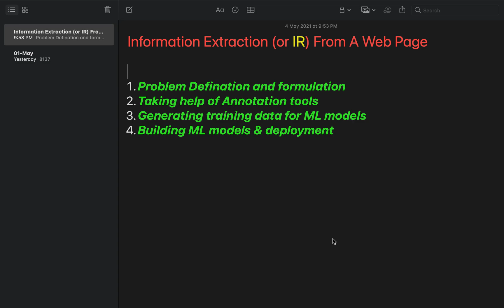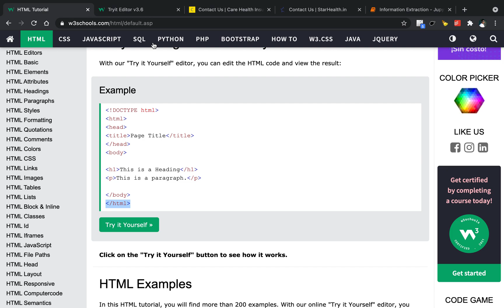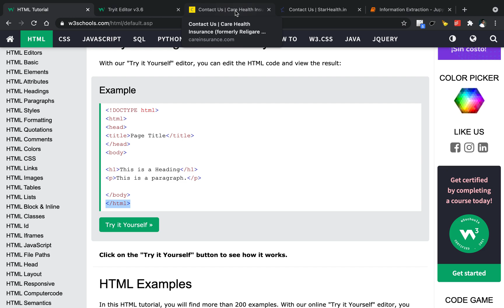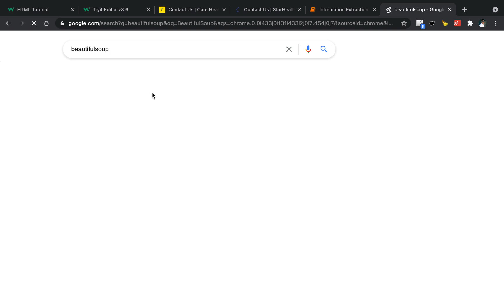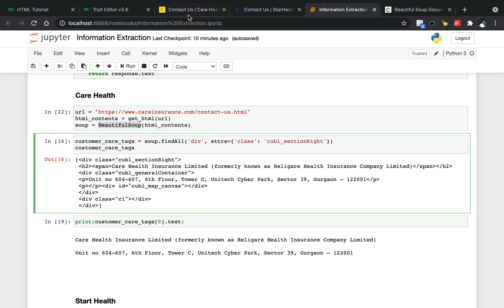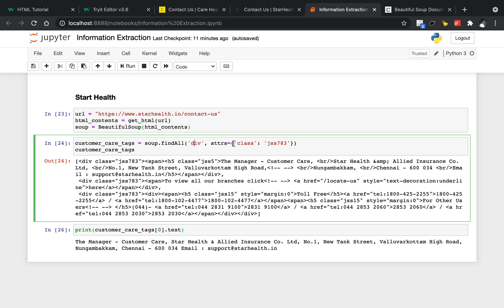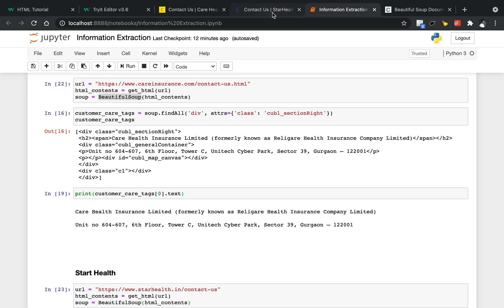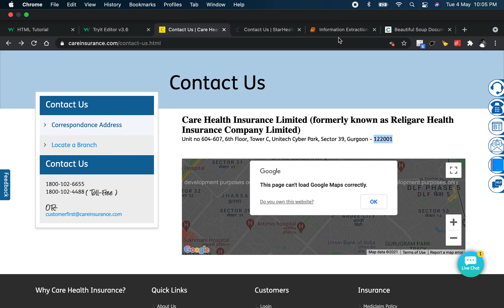Introduction to Information Extraction (or IR) From A Web Page - Part 1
Extracting specific information from the unstructured data is very challenging. The nature of the HTML language makes a web page unstructured.

In this introductory video, I will be talking about:
1. Information Extraction (i.e., Information Retrieval)
2. How to extract the specific information from a given website
3. The main challenges we face when we try to extract the information for multiple websites which has different HTML structure